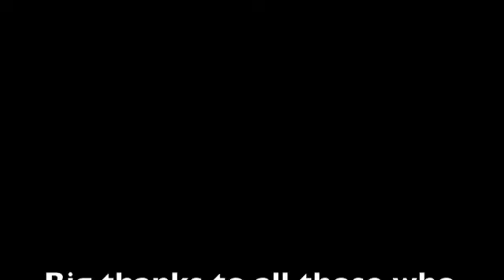Flight of the Conchords endorsement video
This is a video that Damien made to try and convince the Flight of the Conchords into endorsing TastyTrek. If you think it's a good idea or if you would like FOTC to endorse us...SAY SO! Leave a commment for them to see!